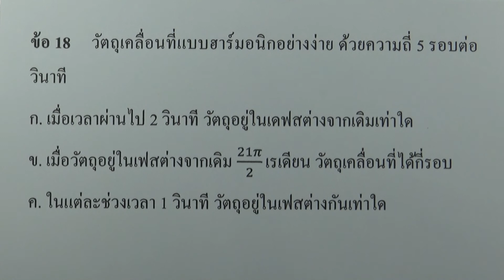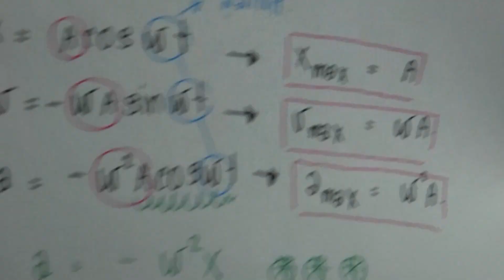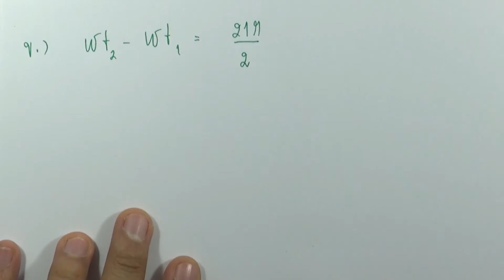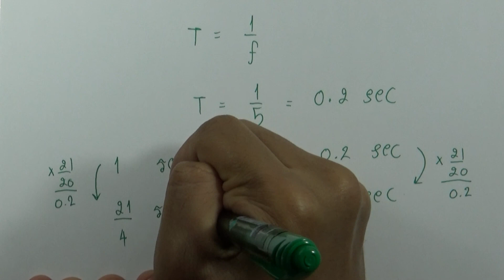แบบฝึกหัดท้ายบท การเคลื่อนที่แบบต่างๆ 36